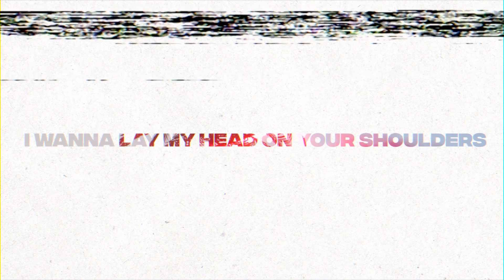Double MZK, Kohen - Beautiful Day (Lyric Video)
Lyric Video da música Beautiful Day do Double MZK e Kohen, lançada pela Sony Music.